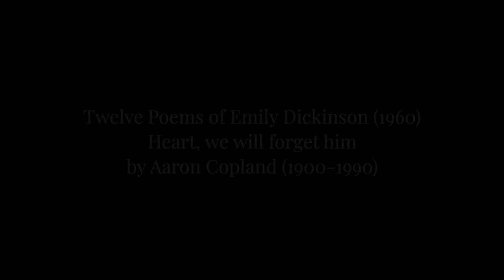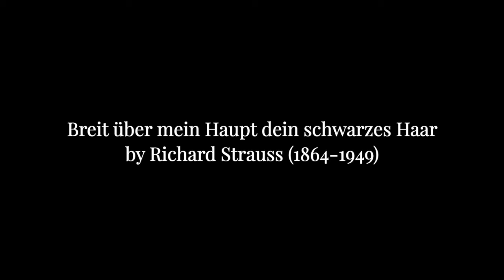Junior Recital: Allison Byrom ’22, soprano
The Sarofim School of Fine Arts’ Music Department is proud to present the virtual junior vocal recital of Allison Byrom ’22. This recital is in partial fulfillment of requirements for the Bachelor of Music in Performance and will showcase a culmination of the work Allison Byrom has accomplished at Southwestern University.

Allison Byrom is accompanied by David Utterback, piano.